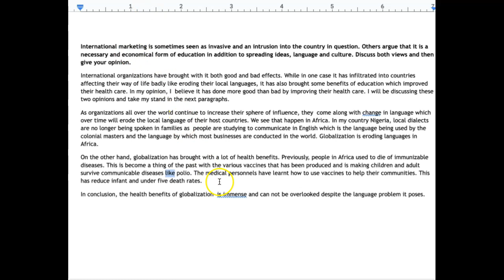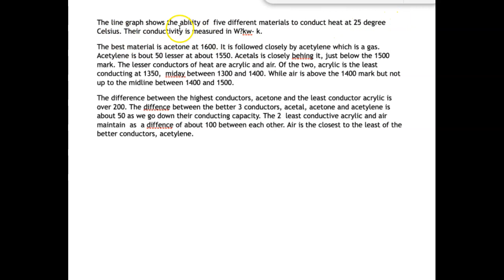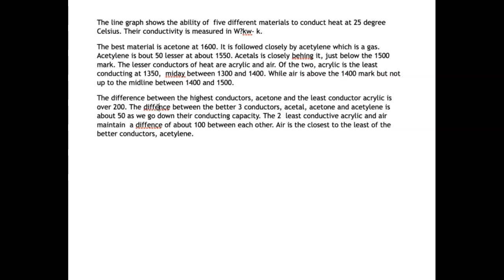ABEWOLE GREAT WORK!!!